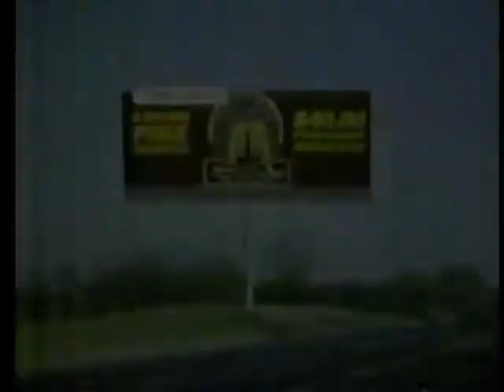David Brenner Stuff (WTAF Nightlife Promo, Sands Commercials)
Here's a few nostalgia nuggets with the late comedian David Brenner. First there's a promo from Philadelphia's WTAF 29 for his single-season talk show Nightlife (with musical director Billy Preston), recorded September 1986. Two ads for the Sands Hotel and Casino in Atlantic City follow. The first, from August 1984, introduces the food court, where you could nosh on Nathan's (plus the Carnegie Deli, Bookbinder's and Pat's Steaks). Then there's a short one recorded April of '85. He even works in the name of his book, "Soft Pretzels and Mustard." These are on compilations 30, 34 and 42 at oldtvads.blogspot.com...